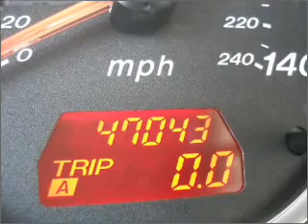2008 Mazda MAZDA6 - Miami FL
Year: 2008
Make: Mazda
Model: MAZDA6
Trim: i Touring Sedan 4D
Engine: 4 cylinder 2.3 liter
Transmission:
Color: Cherry Red
Mileage: 47043
Address:
13800 SW 137th Ave